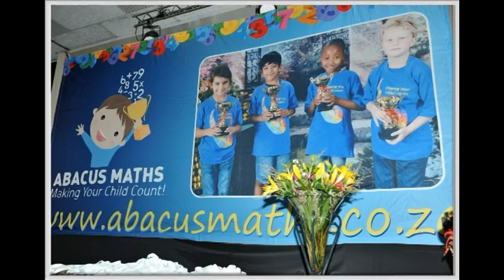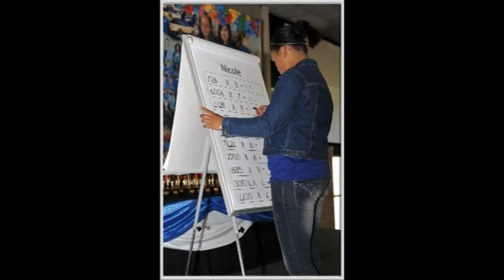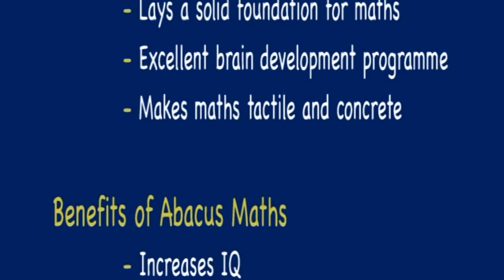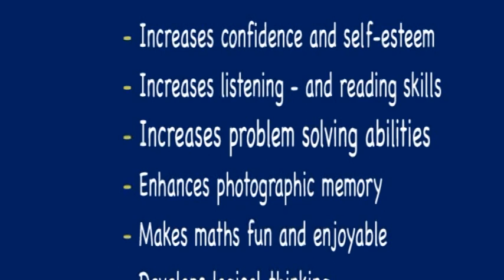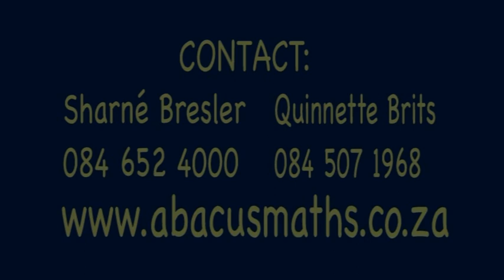Abacus Maths: Regional Championship video clip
We have Regional, National and International Championships annually.
This is a clip from one of our regional championships! Enjoy!